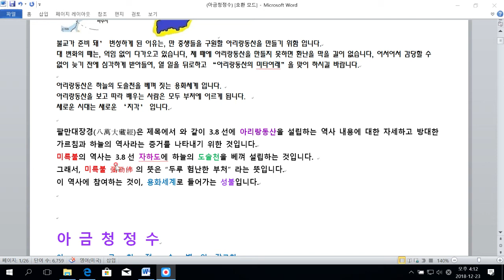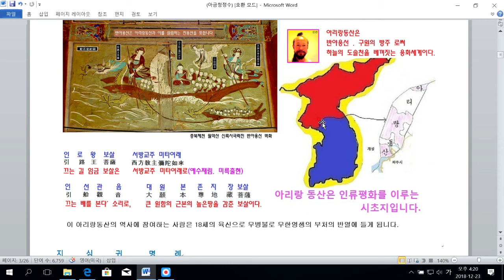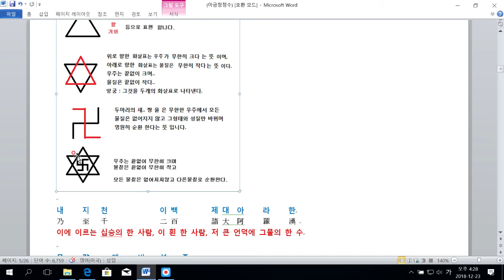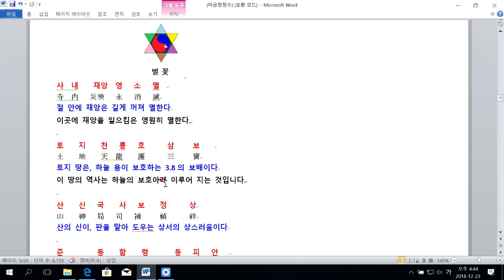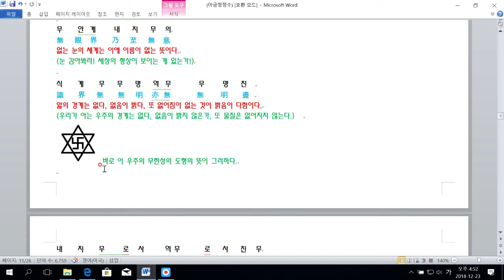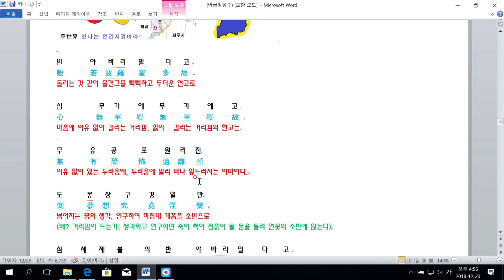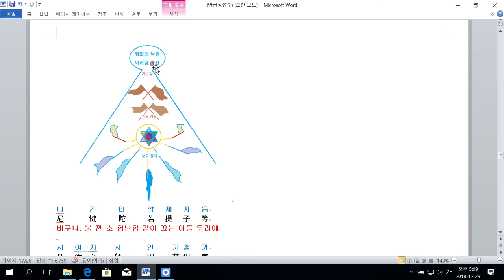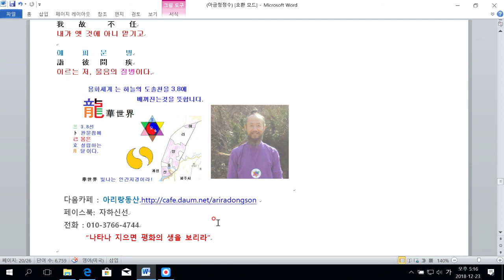아금청정수 반야심경 유마경